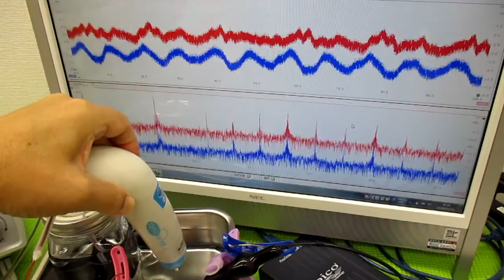メガヘルツの超音波発振制御プローブを利用した実験動画